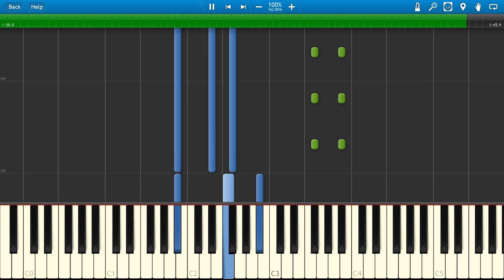Coraline - End Credits Piano